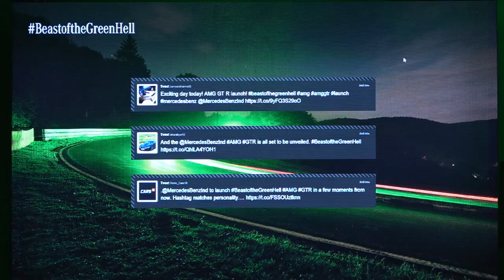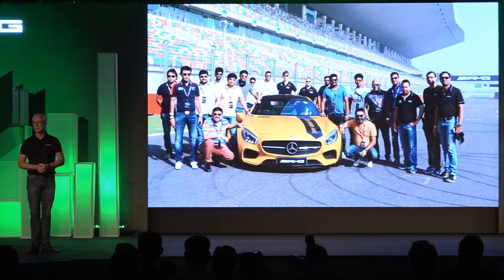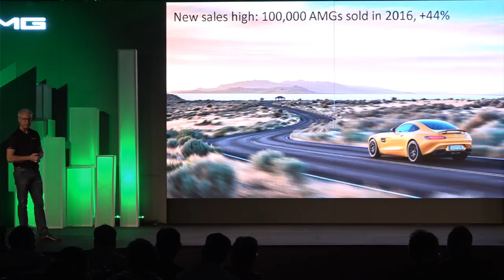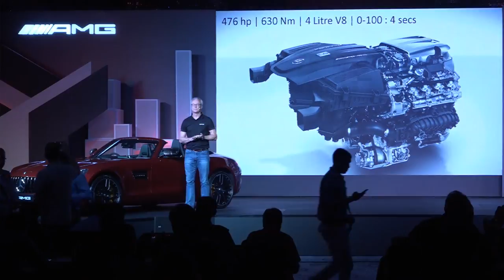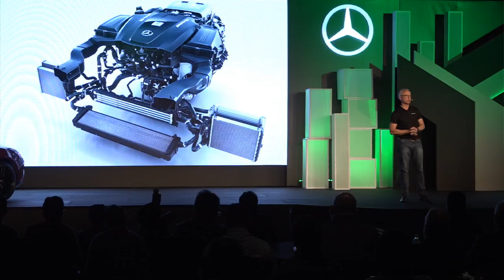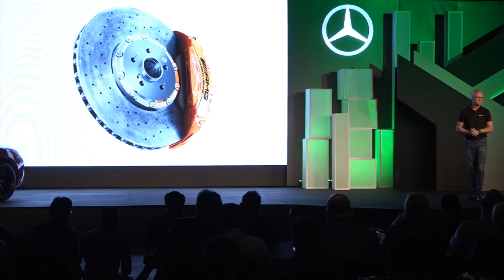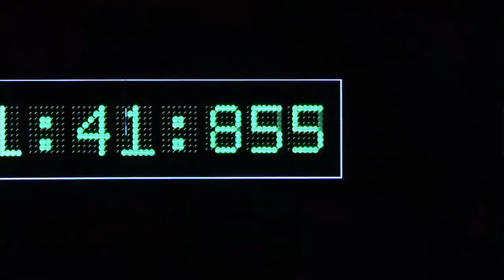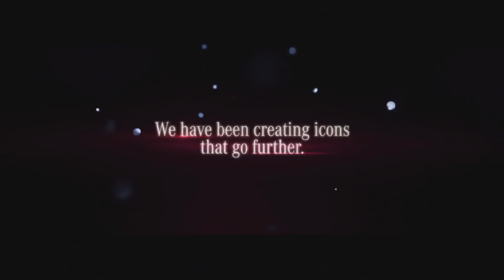Mercedes–AMG GT R Launch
Presenting The New Mercedes-AMG GT R and The New Mercedes-AMG GT Roadster